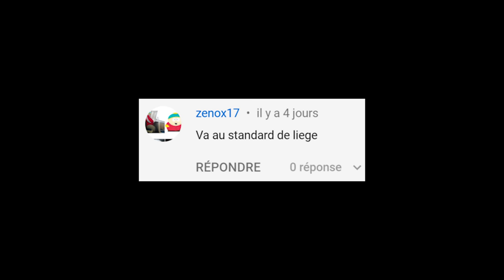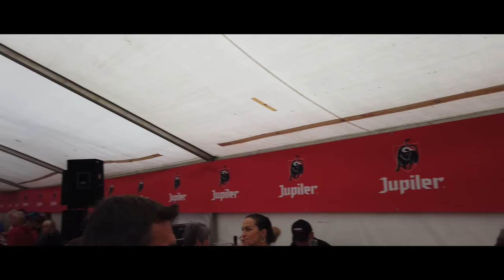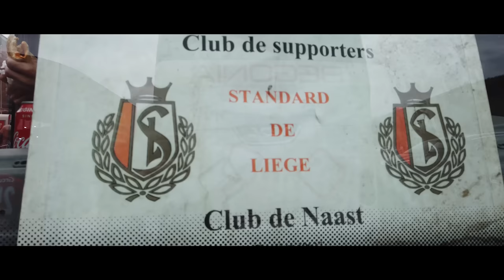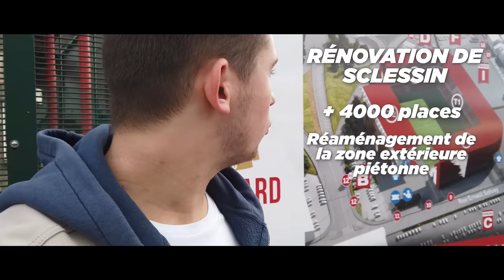Ma CAMÉRA n'a pas RÉSISTÉ à l'ENFER | VLOG #37 - Standard de Liège-Charleroi - Stade Sclessin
Jour très attendu à Liège, dans la "Cité Ardente", avec ce derby de Wallonie entre le Standard de Liège et le Sporting de Charleroi. Je suis allé à la découverte d'une des plus belles ambiances de Belgique dans le mythique stade de Sclessin (Stade Maurice Dufrasne). Focus sur les admirables fans des Rouches du Standard.

Remerciements à Charles Caillot et au club du Standard de Liège pour l'accueil qui m'a été réservé. Merci pour la confiance, au plaisir de vous retrouver. Merci également aux abonnés que j'ai pu rencontrer, et je dis à une prochaine pour ceux qui ont été décu.